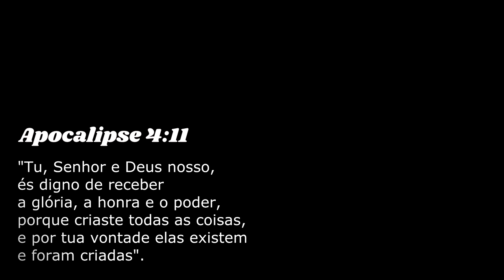Dono de Todo Poder- Hermes Clesio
Video Clip -Oficial
Compositor:Samuel Silas
Produzido Por- Vandim Producões.